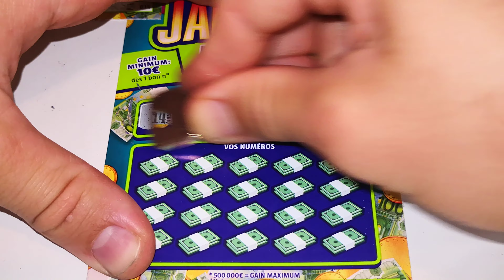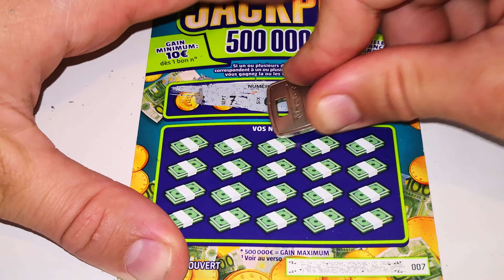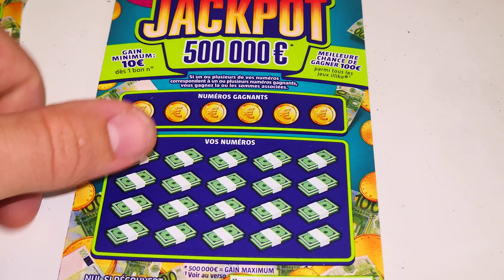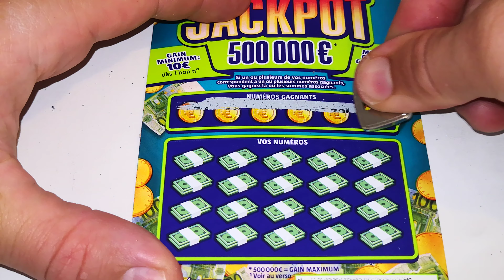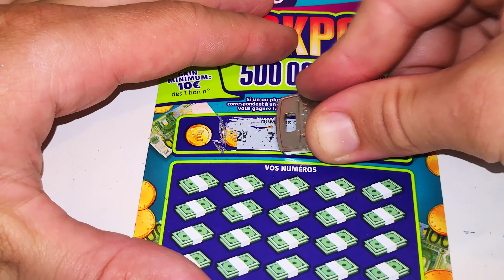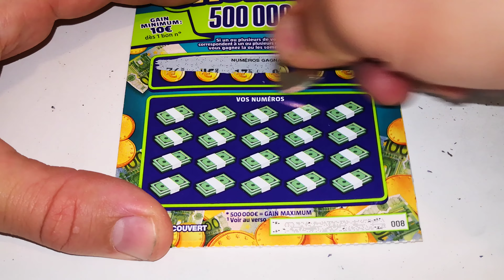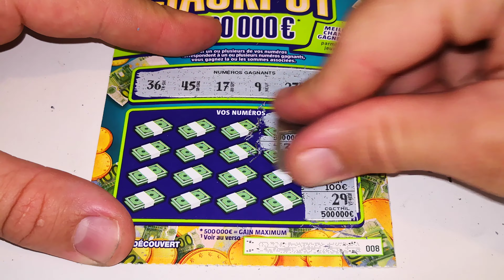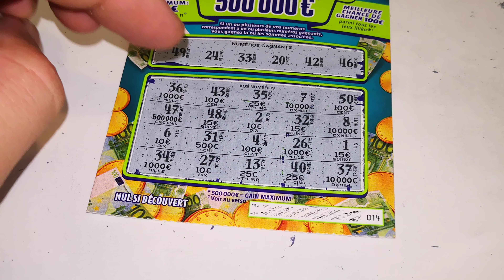Quelques Jackpot 💰 Au Calme 🔥😎